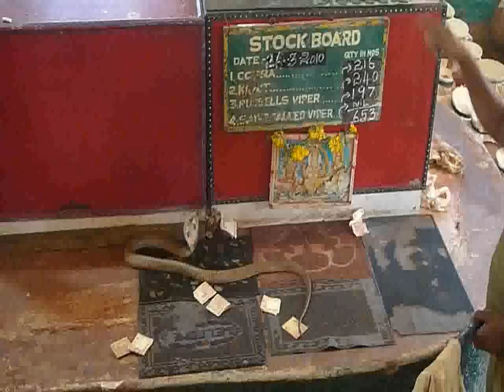Indie: Snakes in Tamil Nadu 28.03.2010